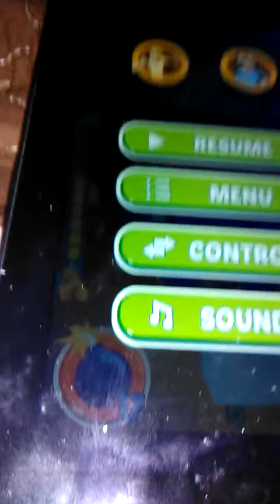Game part 1